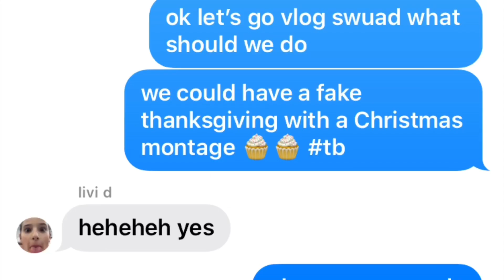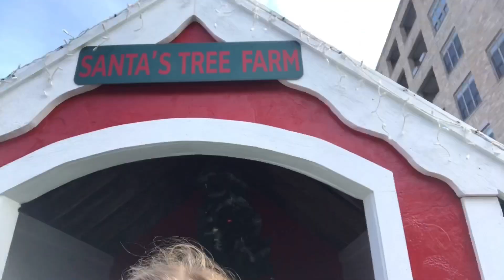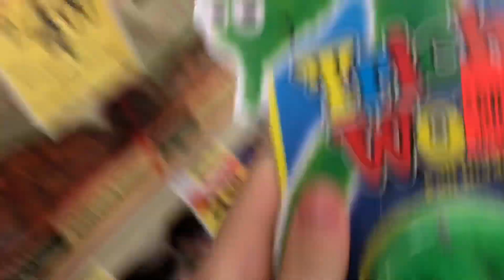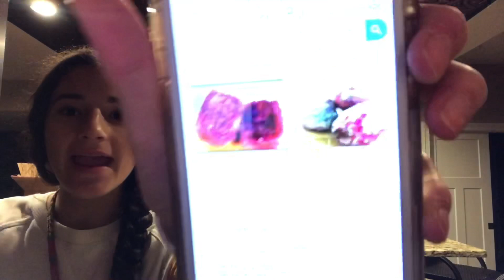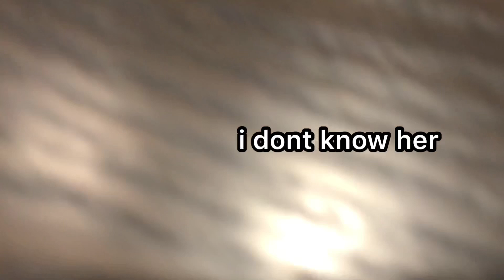a holiday mess around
sub count~292 plllssss get me to 300 i will b vvv happy